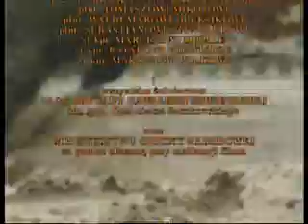Kawaleria Powietrzna 18 Zabawy na śniegu czyli poligonowy karnawał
Było kiedyś więc postanowiłem dodać ponownie całą serię :)